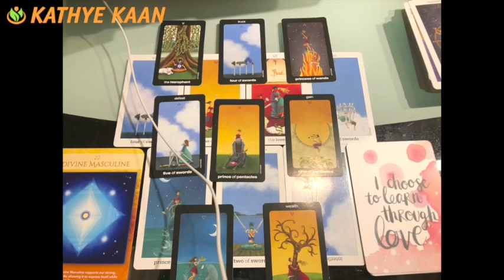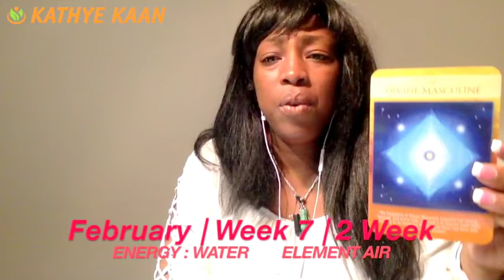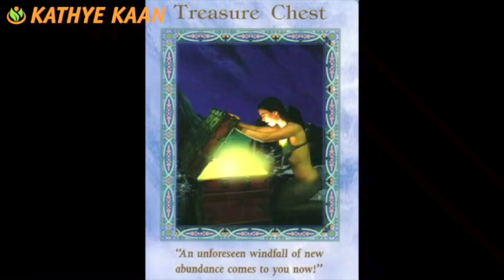OPHIUCHUS Weekly Reading Tarot Psychic Horoscope | Week 07 | 12 - 18 FEBRUARY